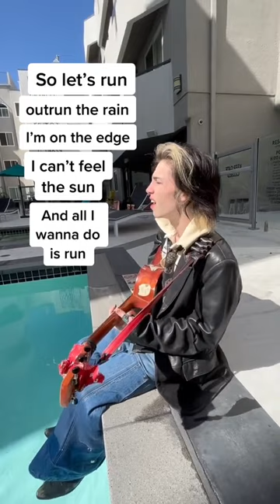wet jeans are best jeans